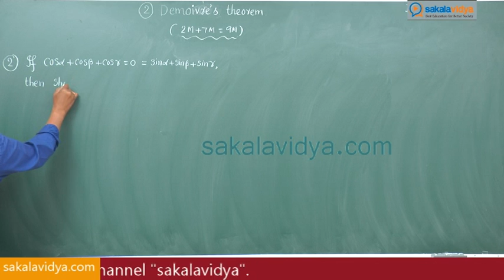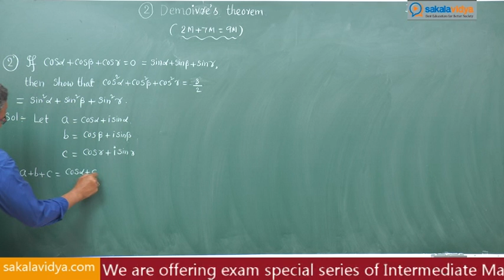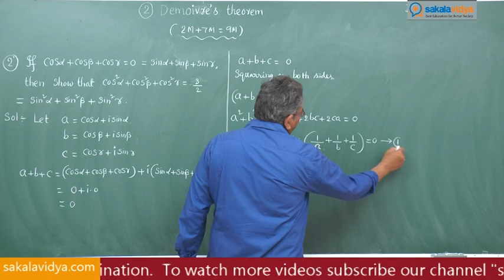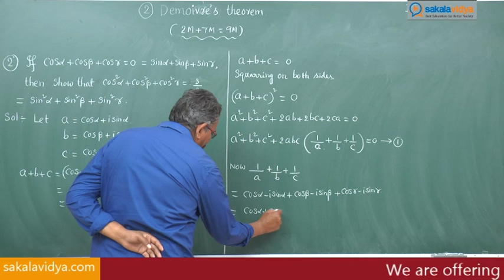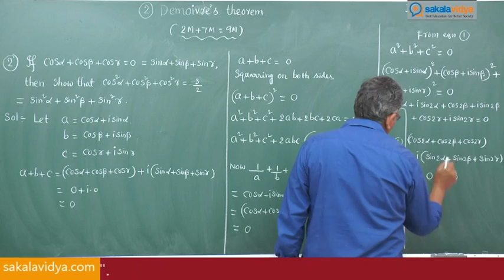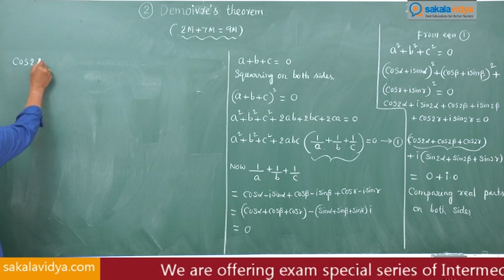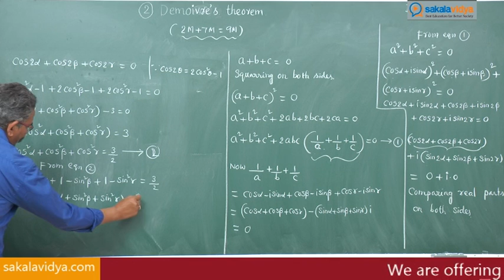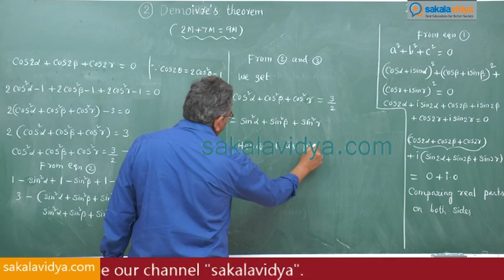How to score 75 marks ☑️ in 24 hours in Intermediate Mathematics |2A| Demoiver's Therorem | part 6